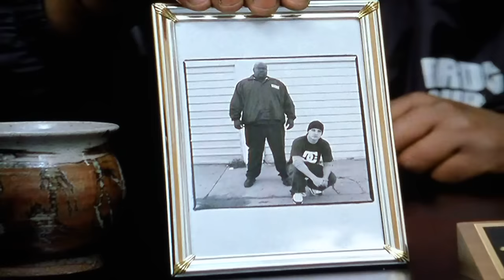The DC Video - Rob Dyrdek - HD